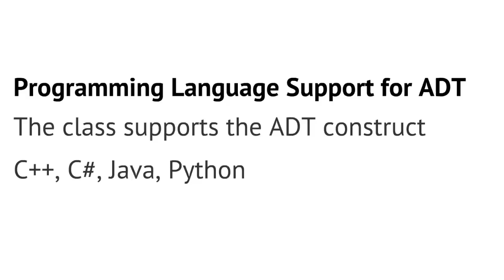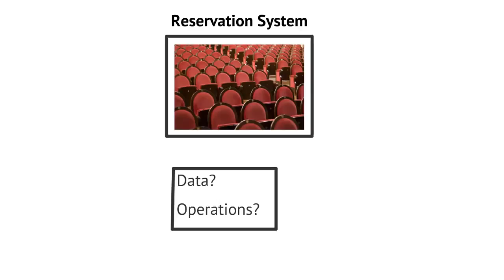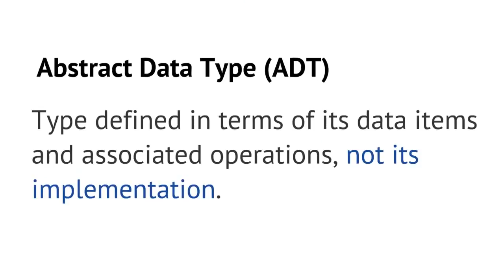Learning C++ 46 Abstract Data Type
Learning C++